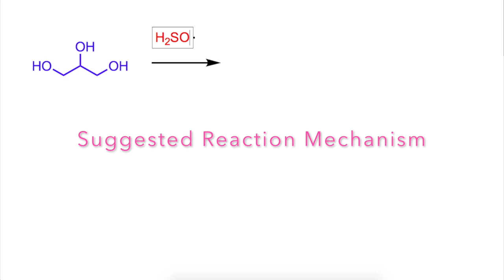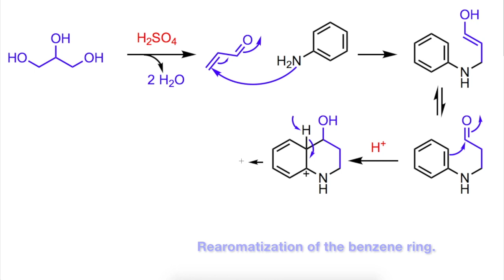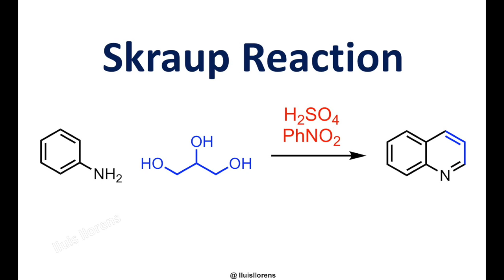Skraup Reaction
The Skraup Synthesis is the reaction between anilines
and glycerol in the presence of sulfuric acid and an
 oxidizing agent to deliver the corresponding quinolines.

Reaction mechanism:
1. The glycerol is dehydrated to form acrolein.
2. Nucleophilic conjugate addition of the amine.

3. Tautomerization.
4. Intramolecular electrophilic addition; ring closure.

5. Rearomatization and elimination affords dihydroquinoline.
6. Final oxidation with nitrobenzene delivers the quinoline.